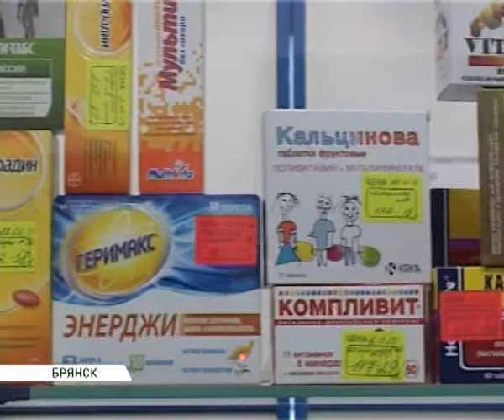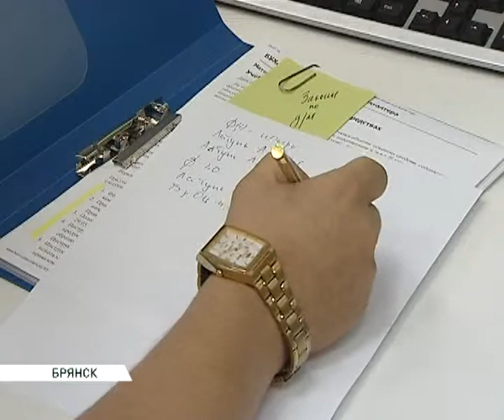сохрани здоровье зимой 22 01 14